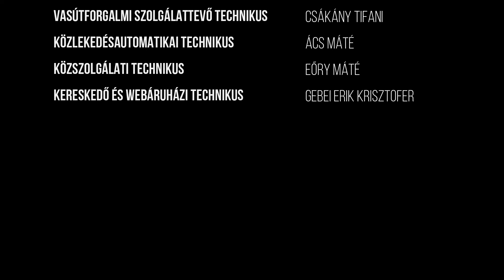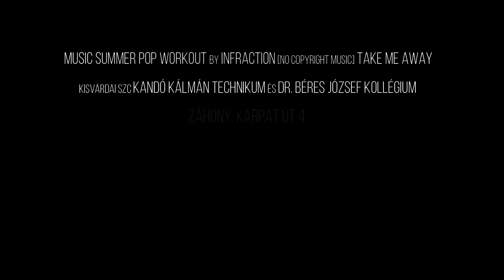Gyere el a nyílt napunkra!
Iskolánk 2021. október 19-én és 20-án tartotta nyílt napjait, ennek reklámfilmjét láthatjátok
A következő képzések közül választhatnak a 2022/2023-as tanévre a leendő kilencedikesek:
Vasútforgalmi szolgálattevő technikus
Logisztikai technikus
Közlekedésautomatikai technikus
Közszolgálati technikus
Kereskedő és webáruházi technikus

Kisvárdai SZC Kandó Kálmán Technikum és Dr. Béres József Kollégium
4625 Záhony, Kárpát út 4.